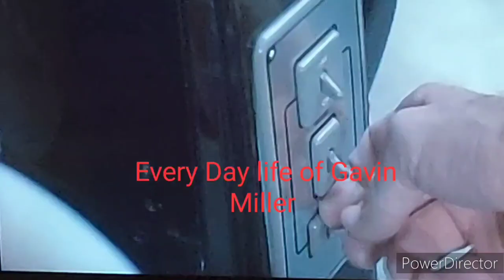Every Day Life of Gavin Miller- School Fire Drill